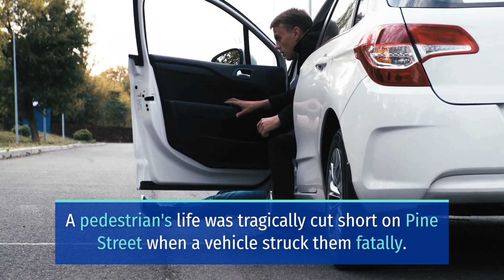TRAGIC CRASH ON PINE STREET KILLED 1 PERSON [ABILENE, TX]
Abilene, TX (February 16, 2024) – On Friday night, one person died in a crash on Pine Street.

Reportedly, a vehicle fatally struck a pedestrian in a collision on Friday night in north Abilene, resulting in the pedestrian’s death.

The crash happened in the 3100 block of Pine Street, as police at the scene reported. Authorities have closed the northbound lane of Pine at this time.

Currently, no further details are available. Further investigation into this crash is ongoing. We at Sweet Lawyers extend our sympathy and condolences to the family and loved ones of the deceased victim. May the bereaved find strength and comfort in this difficult time.